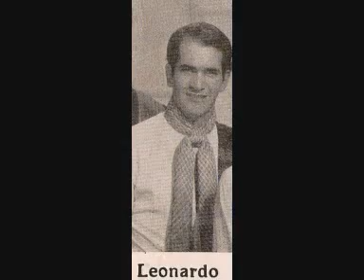Voo da Garça Branca - Leonardo - By Carlos Neher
O Voo da Graça Branca - Letra e música de autoria de  - o Leonardo, Gaúcho de Bagé.
Interpretado por Carlos Neher.